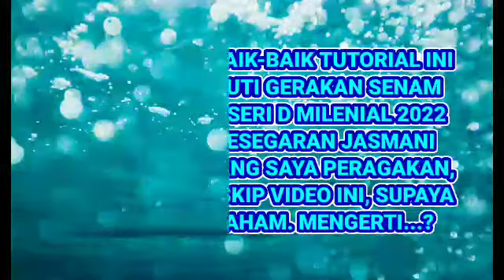JILID 16 TUTORIAL SKJ MILENIAL 2022 08/11/2021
Judul: JILID 16 TUTORIAL SKJ MILENIAL 2022 08/11/2021

Salam SKJ!
Sekarang saya kasi tutorial gerakan Senam Pagi Indonesia Seri D Milenial 2022 alias Senam Kesegaran Jasmani Milenial 2022 untuk semua pemirsa YouTube. Tolong tonton video ini sampai selesai sambil mempelajari baik-baik gerakan Senam Kesegaran Jasmani Milenial 2022, supaya tidak gagal paham.

Jangan lupa biasakan berolahraga Senam Kesegaran Jasmani Milenial 2022 setiap hari mulai sekarang, supaya badan bertambah sehat bugar.

setelah selesai menonton video ini.

Salam SKJ, 💪
SULUNG PAMBRASTO